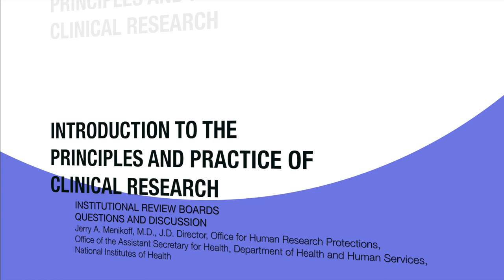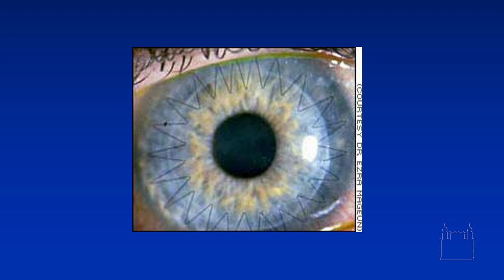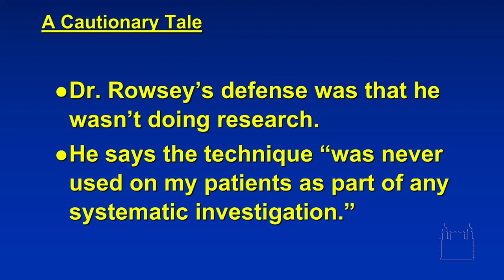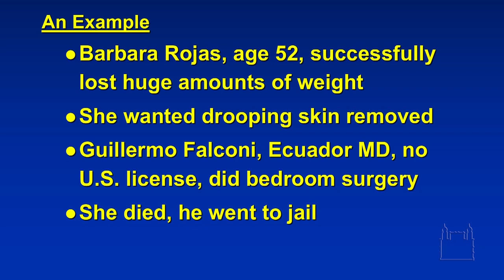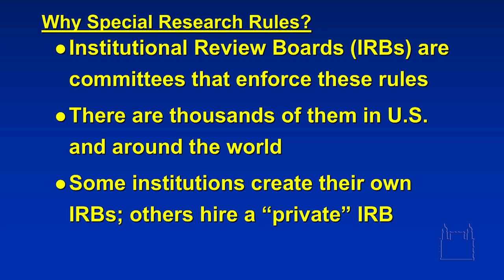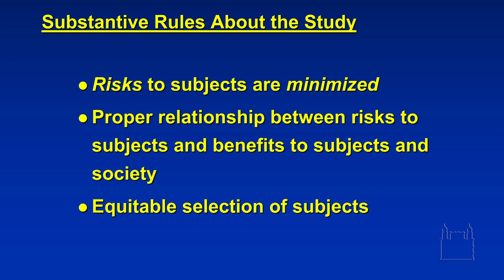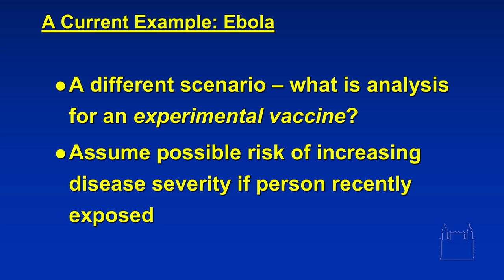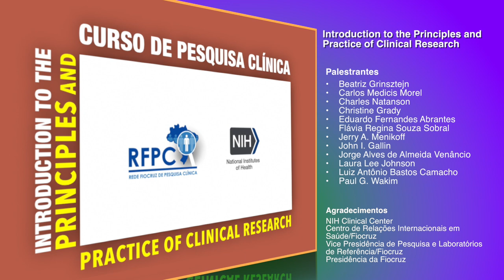2014 09 25 - INSTITUCIONAL REVIEW BOARDS (TRADUÇÃO)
Institucional Review Boards com tradução - 25/09/2014